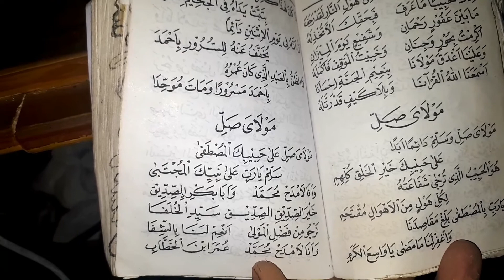Sholawat Di pagi hari maulaya sholli ala habibikal musthofa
maulaya sholli ala habibikal musthofa